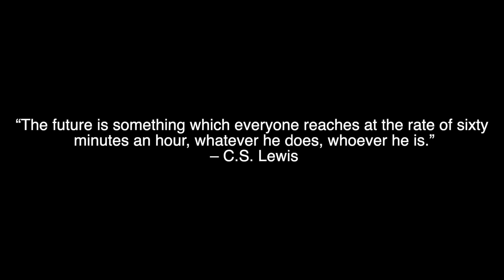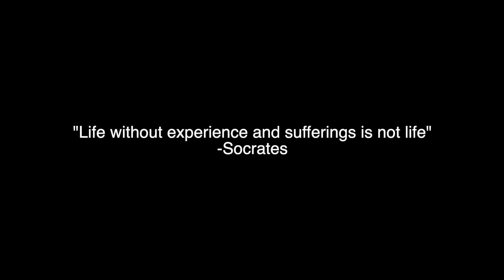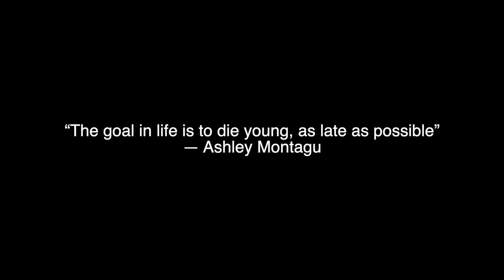How I Balance Running With Everyday Life | Vlog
A realistic video looking into my normal everyday life with running and a date with my girlfriend! Enjoy!